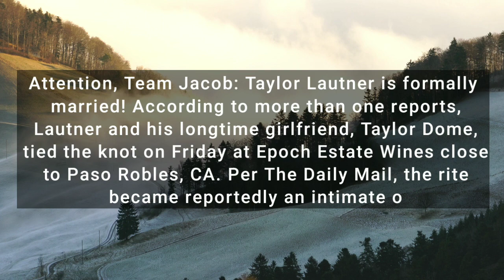taylor lautner wife| taylor dome | taylor lautner net worth|taylor lautner gay| Taylor Swift-America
taylor lautner wife | taylor dome | taylor lautner net worth | taylor lautner gay | Taylor Swift - American singer-songwriter